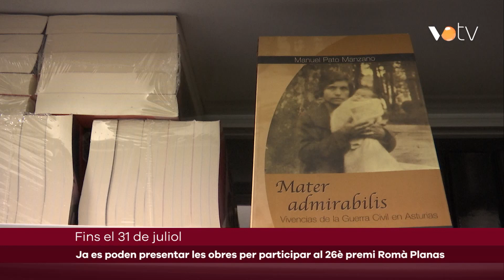VOTV - Ja es poden presentar les obres per participar al 26è premi Romà Planas